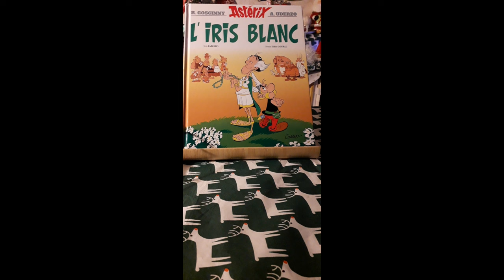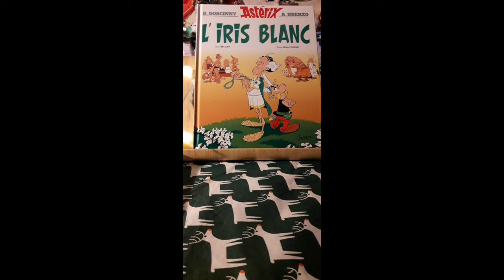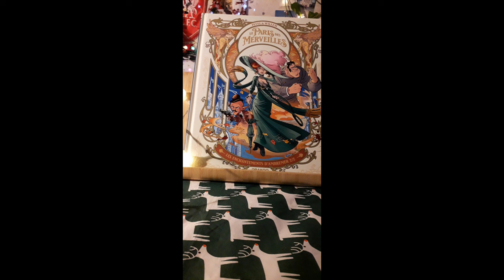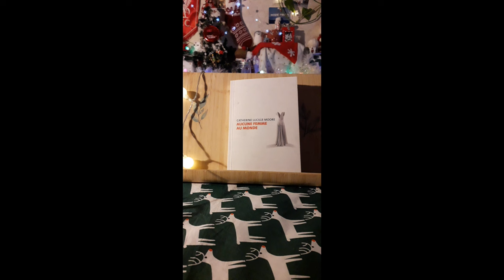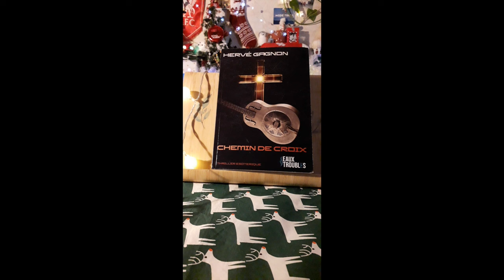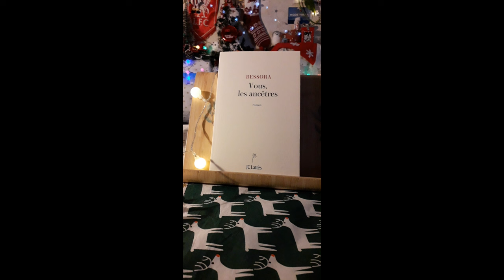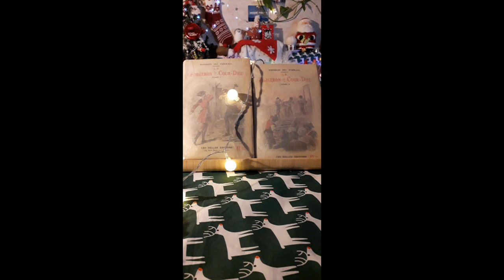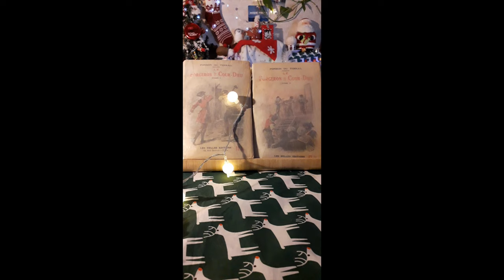Point lecture n°56 - décembre 2023... 2 BD, 2 romans, 1 nouvelle et une relecture du XIXe...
Bonjour,
Voici un point lecture hors du cadre habituel... mais j'ai perdu tous les rushes que je devais insérer dans les vlogmas.

- L'iris Blanc Fabcaro/Conrad
- Le Paris des Merveilles BD Tome 2 Pevel/Willem
- Aucune femme au monde CL Moore
- Chemin de croix Hervé Gagnon
- Vous les ancêtres Bessora
- Le Forgeron de la Cour-Dieu Ponson du Terrail

Bonne fin d'année, bonnes fêtes, profitez !!

xx
Lisa

Crédits photos : merci  au Général Hux (pour sa figuration !)

'les devoirs" Point 15. Suis-je obligé d’indiquer l’intention commerciale de mes publications ? Oui, si votre publication ou contenu vise à promouvoir un bien ou un service et si vous avez bénéficié d’une contrepartie pour sa diffusion : paiement, partenariat, pourcentage sur les ventes, produits gratuits, voyages, invitations… En tant qu’influenceur, vos avis, retours d’expérience ou vos crash test peuvent être assimilés à une pratique commerciale. Vous avez donc des obligations à respecter au regard du code de la consommation, dont la transparence sur le caractère publicitaire. Non, si votre publication vise seulement à informer sur un produit pour lequel vous n’avez reçu ou ne recevrez aucune contrepartie.